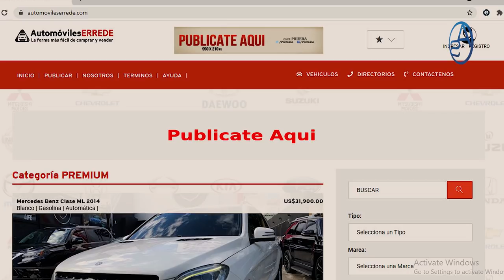La Doña No Espero Los 9 Días! Primera Dama De Haití No Resistió Y Anuncia Que Aspira Ser Presidente!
La Primera Dama de Haiti, Martine Moise anda en movimientos polìticos que han dejado a muchos con la mano en la cabeza! Le caen como la conga a Ala Jaza pero hay algo que no luce ni cuadra!

Los seguidores de Leonel Fernández juran que si cae Danilo Medina su Líder sube pero no tiene porque ser así!